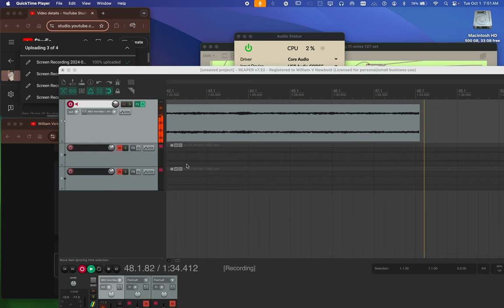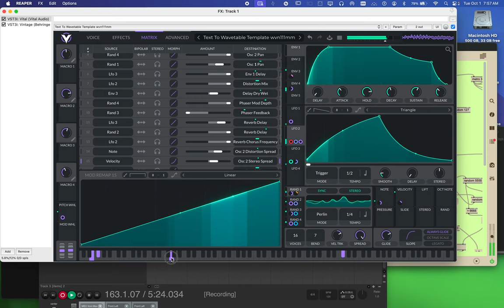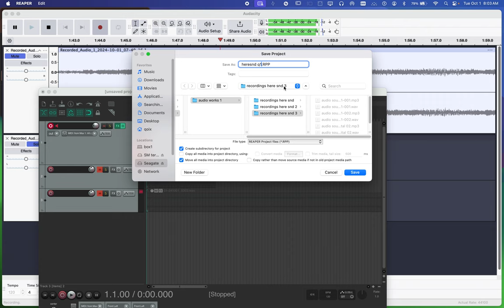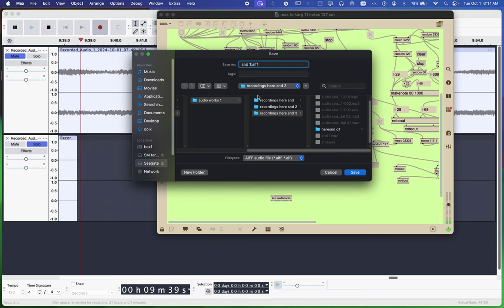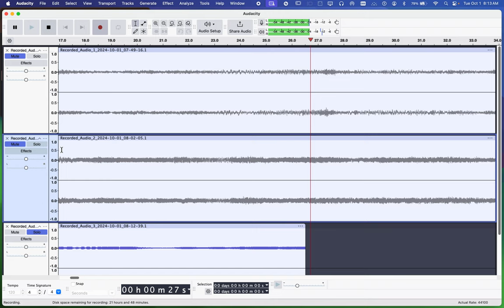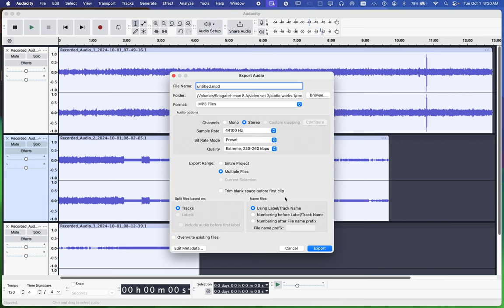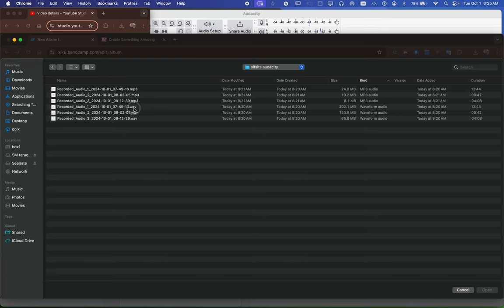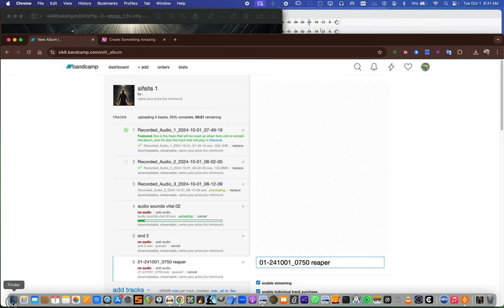Screen Recording 2024 10 01 at 7 51 25 AM = vital music plugin ---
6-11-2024 "about something else" set of audio mp3's based on the new videos I am uploading today.

77 songs most of them are over 30 minutes long 000 lots of fun... they were made during the videos created in the last set of like 100 videos this is the audio from those videos